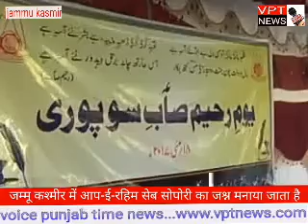जम्मू कश्मीर में आप-ई-रहिम सेब सोपोरी का जश्न मनाया जाता है